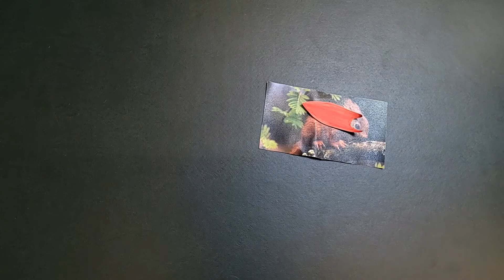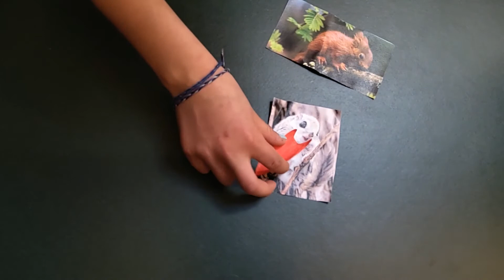Das Eichhörnchen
Amelie, Lynn, Gabriele, Manuel